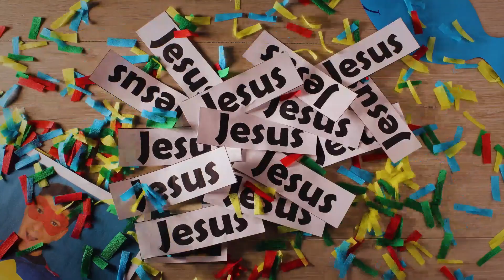Superheldentraining #9 deinen nächsten lieben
Warum ist es so wichtig unseren nächsten zu lieben?
Klickt rein :)